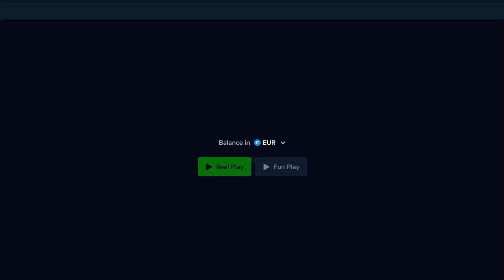Best Online Slot Ever Played !! 16000€ Turned into !!!!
Hello Guys,

Follow me on below links and Sign up on stake using below link to get 100% bonus and daily wagered Rakeback on spend amount.